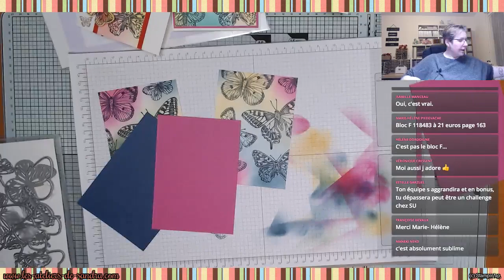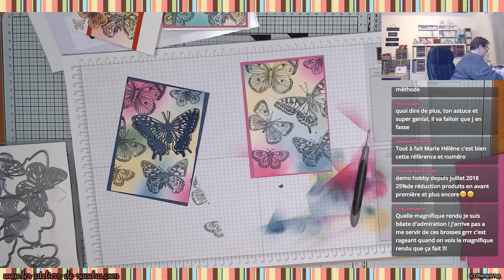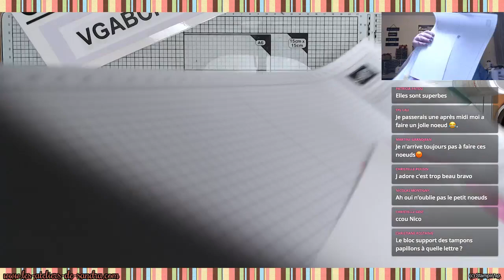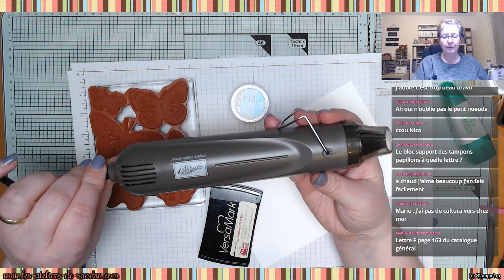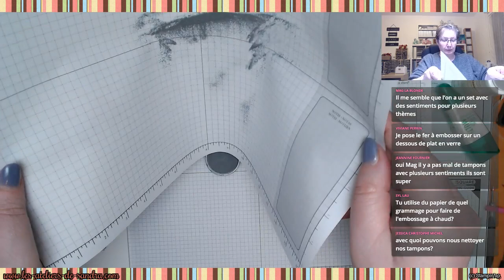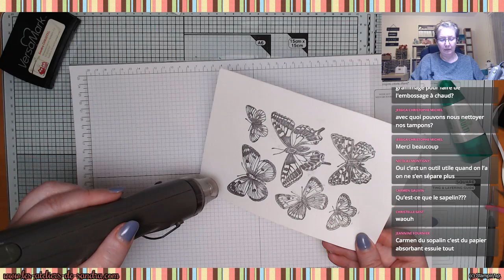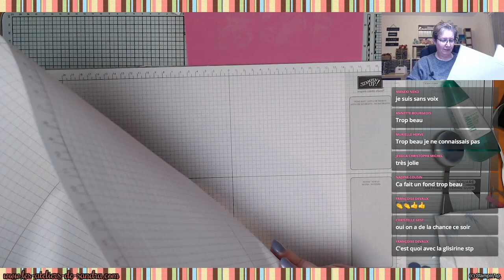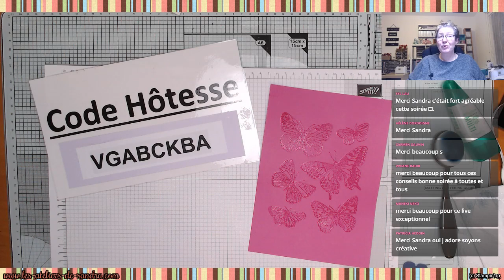Création de papier design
Dans ce live, je vous montre plusieurs technique pour la création de sublime papier
Vous pouvez retrouver plus d'information sur mon site internet